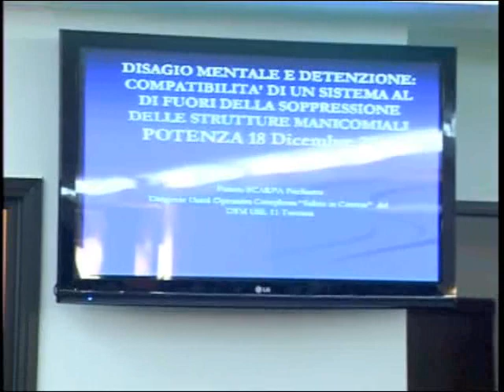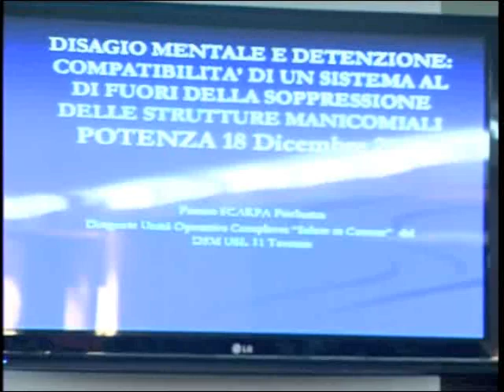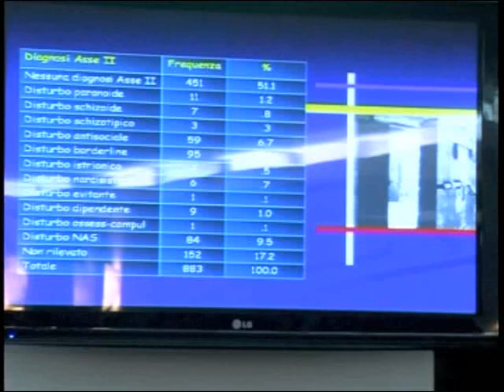Convegno "Disagio Mentale e Detenzione" - Potenza 18.12.09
Convegno organizzato da Udai e Aics a tema "Disagio Mentale e Detenzione"
Compatibilità di un sistema al di fuori della soppressione delle strutture manicomiali.
Sala Convegni Fondazione Avisper
Potenza 18 dicembre 2009